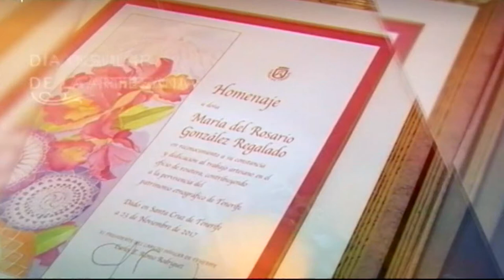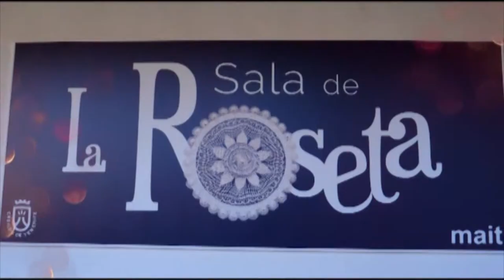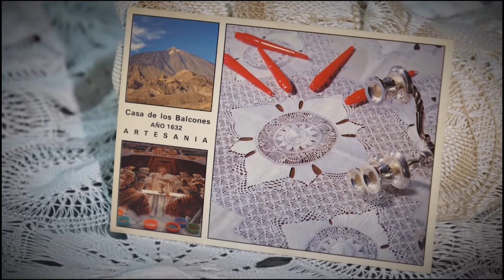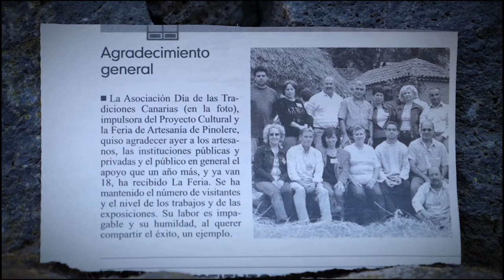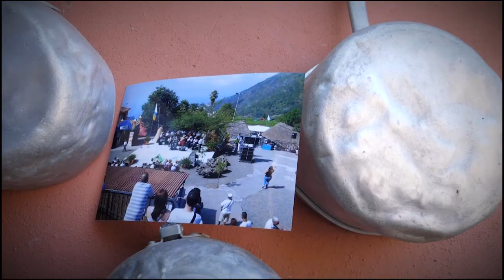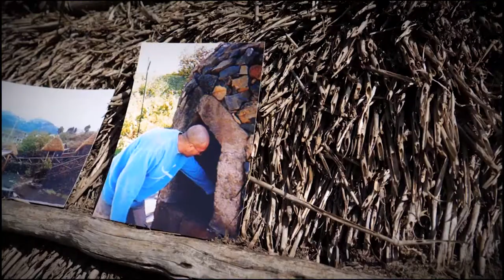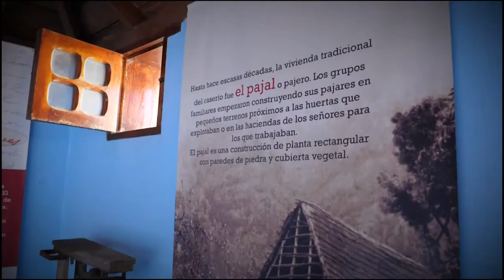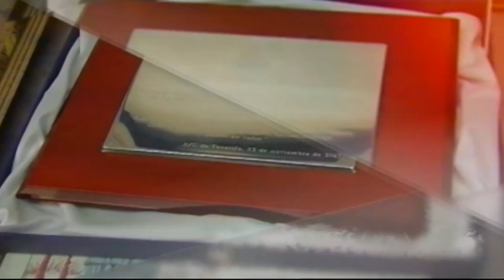ESPECIAL PREMIOS INSULAR DE ARTESANIA 2017 HD